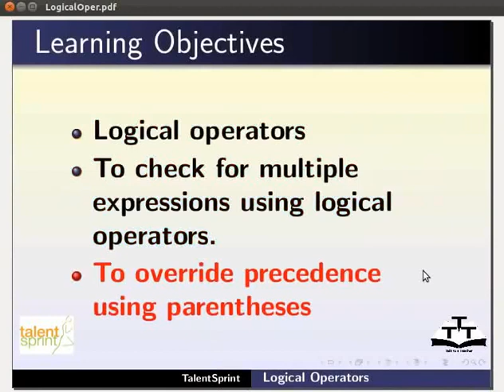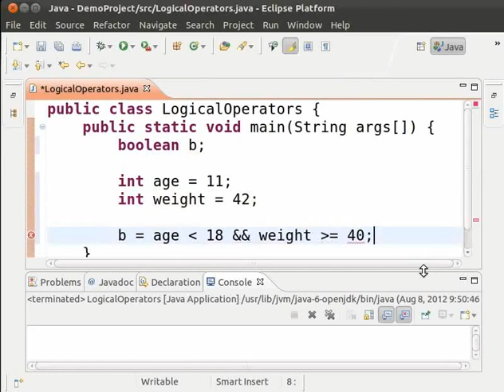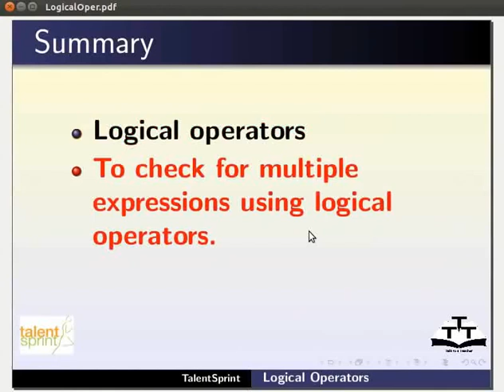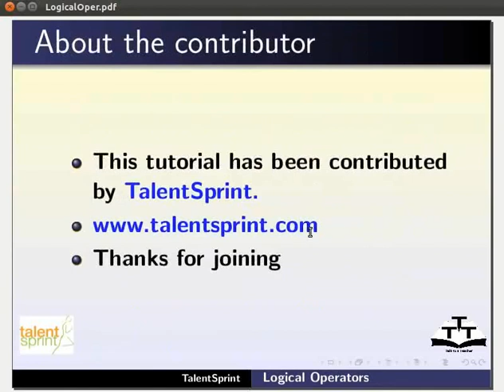Logical Operations - Assamese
লজিক্যাল অপাৰেশনস

  * লজিক্যাল অপাৰেটৰৰ ব্যবহাৰ
  * আৰু (&&) অপাৰেটৰ
  * and operator ব্যাখ্যা কৰিবলৈ উদাহৰন
  * and operator প্ৰৰ্দশন কৰিবলৈ প্রোগ্রাম
  * অথবা (| |) অপাৰেটৰ
  * or operator ব্যাখ্যা কৰিবলৈ উদাহৰন
  * (or operator প্ৰৰ্দশন কৰিবলৈ প্রোগ্রাম
  * not (!)অপাৰেটৰ
  * সংৰক্ষণ, কমপাইল আৰু প্রোগ্রাম ৰান কৰা